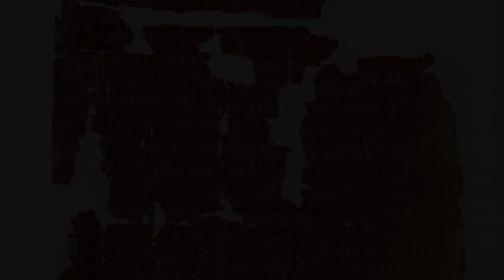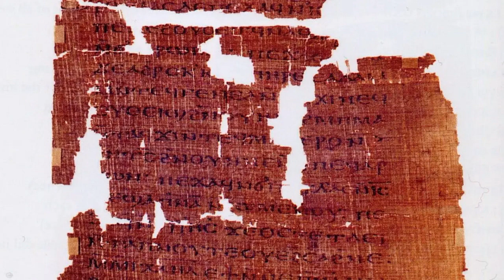The Gospel of Judas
Nasaan na nga ba ang 'The Lost Gospel of Judas'?
Bakit Nga Ba Hindi Ito Naisama sa Bible...